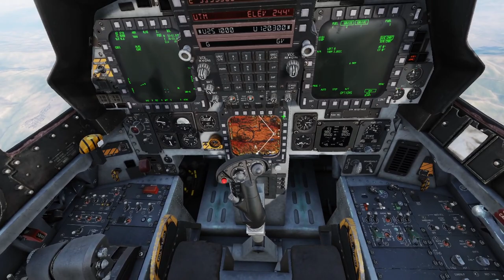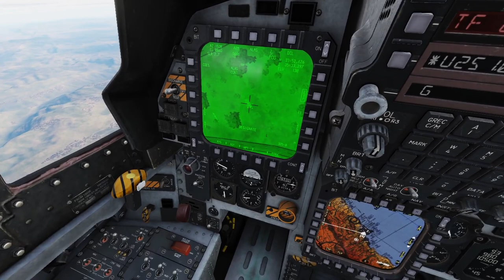Multiple targets in the F-15E using laser-guided bombs (DCS)